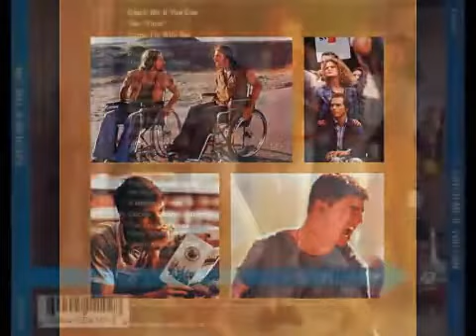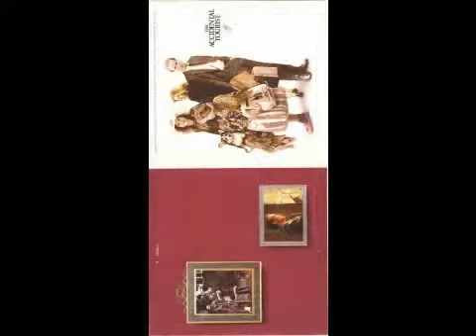John Williams (Part 2)